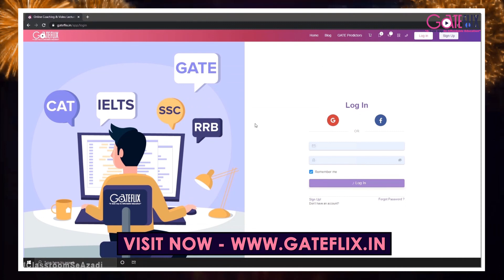13 November, 13 December | Gateflix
GATEFLIX is the  Educational Institute providing services on online platforms across all over India.